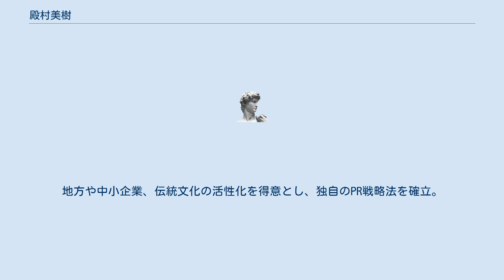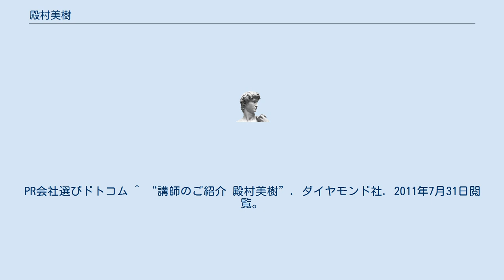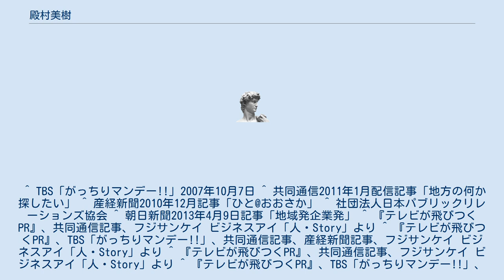殿村美樹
パブリック・リレーションズ
殿村 美樹（とのむら みき、1961年 - ）は、日本の実業家、PR専門家、株式会社TMオフィス代表取締役、一般社団法人地方PR機構 代表理事。
地方や伝統文化、中小企業を活性化する独自の手法 で、関西を中心に多数の自治体関係のPR業務を手がける。
 1961年京都府宇治市生まれ。
地方や中小企業、伝統文化の活性化を得意とし、独自のPR戦略法を確立。
著書や講演などで全国普及を行っている。
 PR戦略の主な実績は「今年の漢字」プロデュースをはじめ「佐世保バーガー」「さぬきうどん観光」「ひこにゃん」「うどん県」の全国PR戦略等がある。
 ^ 2007年10月の時点で、「これまでに延べ24県39市町村のPRを担当」と紹介されている。
PR会社選びドトコム ^ “講師のご紹介 殿村美樹”. ダイヤモンド社. 2011年7月31日閲覧。
 ^ TBS「がっちりマンデー!!」2007年10月7日 ^ 共同通信2011年1月配信記事「地方の何か 探したい」 ^ 産経新聞2010年12月記事「ひと@おおさか」 ^ 社団法人日本パブリックリレーションズ協会 ^ 朝日新聞2013年4月9日記事「地域発企業発」 ^ 『テレビが飛びつくPR』、共同通信記事、フジサンケイ ビジネスアイ「人・Story」より ^ 『テレビが飛びつくPR』、TBS「がっちりマンデー!!」、共同通信記事、産経新聞記事、フジサンケイ ビジネスアイ「人・Story」より ^ 『テレビが飛びつくPR』、共同通信記事、フジサンケイ ビジネスアイ「人・Story」より ^ 『テレビが飛びつくPR』、TBS「がっちりマンデー!!」、共同通信記事、産経新聞記事、フジサンケイ ビジネスアイ「人・Story」より ^ メディアデビュードットコム地方の元気前線 ^ “FM OH!「Nestlé presents CHEER UP! MORNING 2019年8月31日」”. 2019年12月1日閲覧。
 ^ “FM OH!「Nestlé presents CHEER UP! MORNING 2019年9月7日」”. 2019年12月1日閲覧。